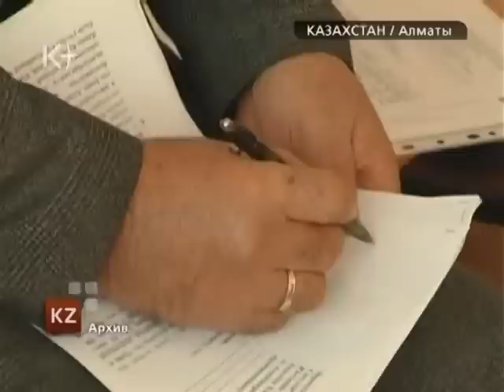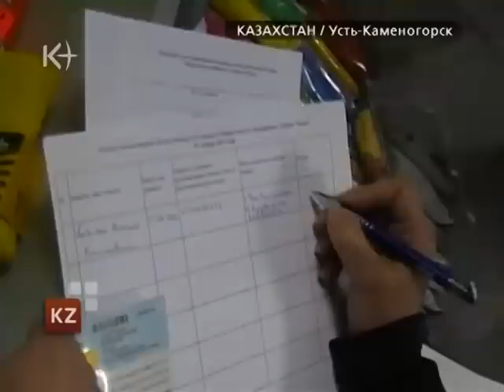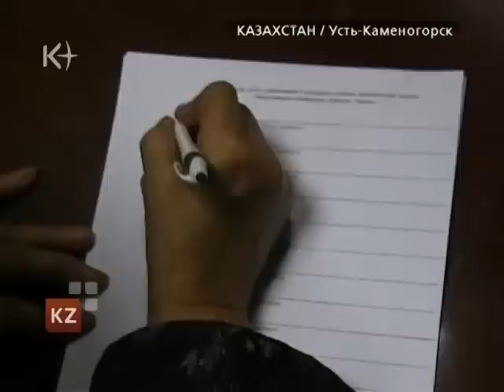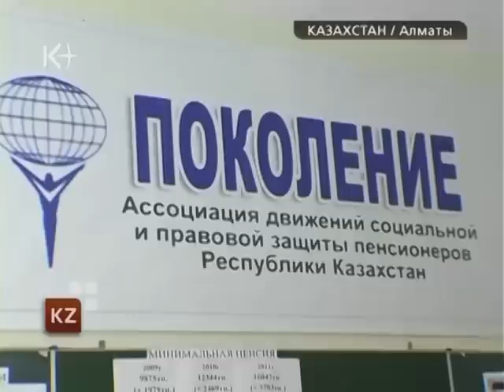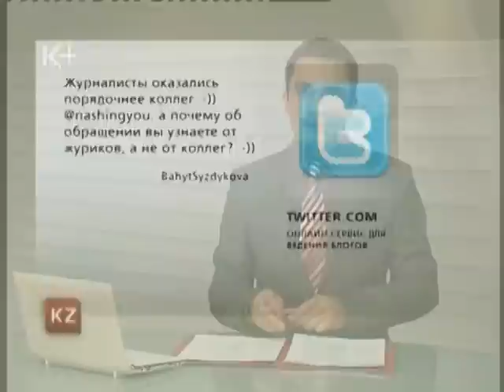Казахстан. Новости 10 ноября 2011 / kplus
Казахстан. Новости 10 ноября 2011 / kplus / kplustv / k-plus Забастовка нефтянников в Казахстане. Республика